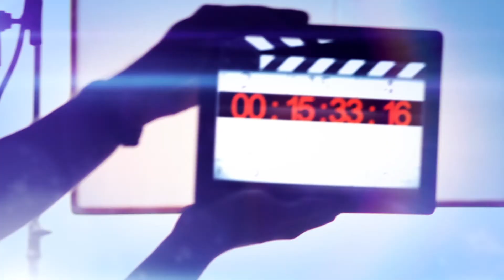Brianne's Anniversary Greeting From Dobby